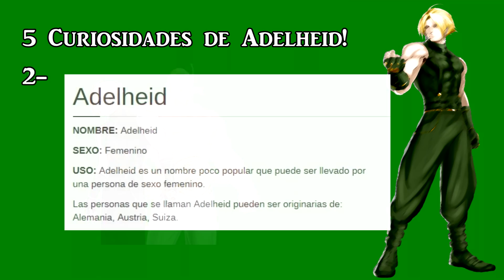THE KING OF FIGHTERS ~ FICHA DE PERSONAJE | ADELHEID BERNSTEIN